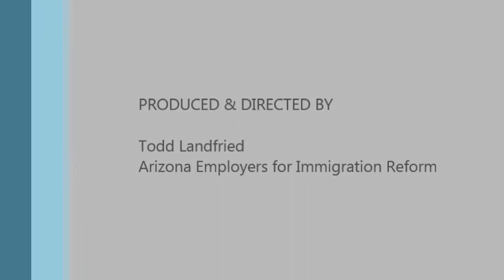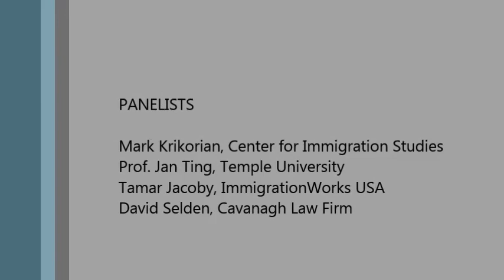Employment & Visa Reform - Arizona Federal Immigration Reform Debate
This panel debates the employment and visa reform aspects of federal immigration reform. Panelists include Mark Krikorian, Tamar Jacoby, David Selden, and Prof. Jan Ting. The moderator is Brahm Resnik of KPNX 12 News. Recorded December 14, 2013 during the Arizona Federal Immigration Reform Debate at Rio Salado College in Tempe, Arizona.